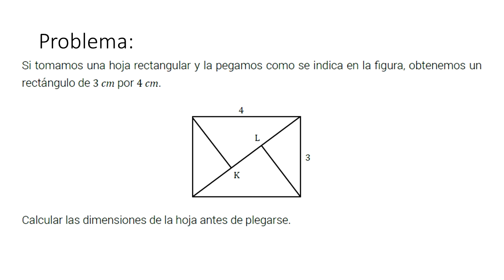Curso de Preparación Admisión BUAP 2020 - Habilidad Matemática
Curso de Preparación Admisión BUAP 2020

Este ejercicio de práctica tiene como objetivo desarrollar habilidades necesarias para este examen como:
análisis, sintesis, inteligencia espacial, conocimientos de geometría y de albegra.

Curso en Linea de Preparación para Examen PAD BUAP 2020